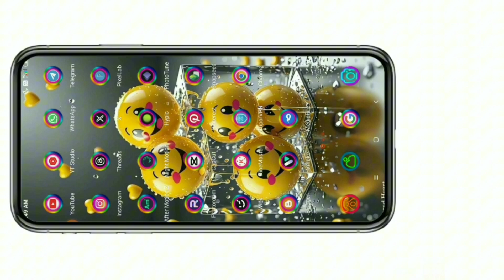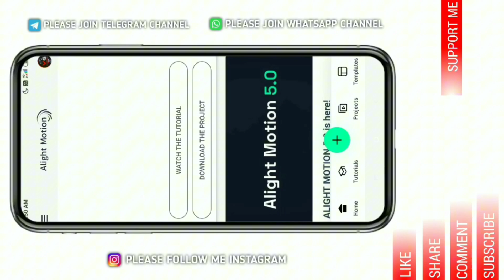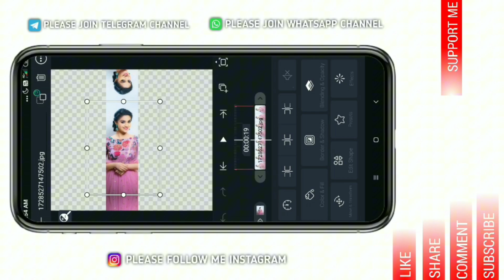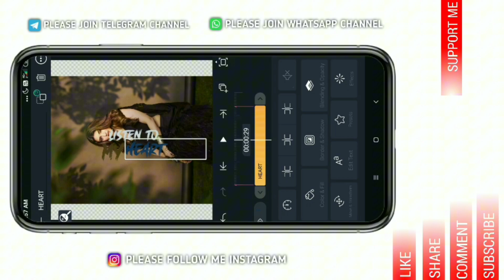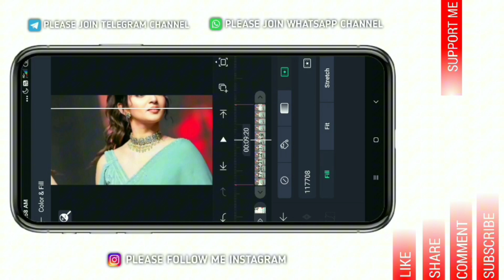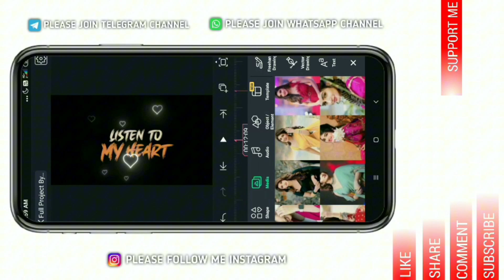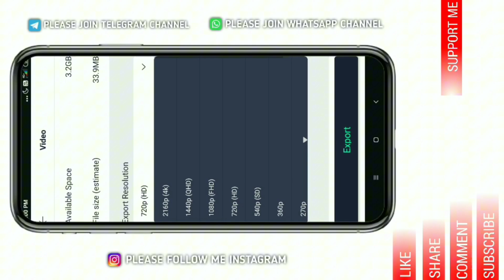New Trending Listen To My Heart Song Lyrical Instagram Trending Video Edit In Alight Motion Telugu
{Apps Photos And Pngs Download In Telegram So Please Join My Telegram Channel:-👇}

{Whatsapp Channel So Please Join My Whatsapp Channel:-👇}
New create whatsapp channel }

Please contact.